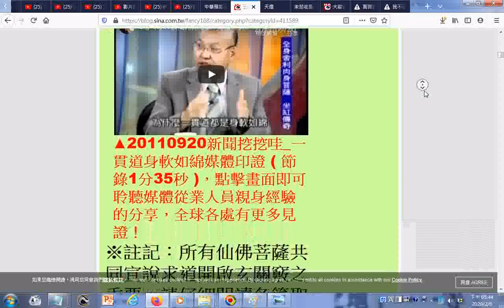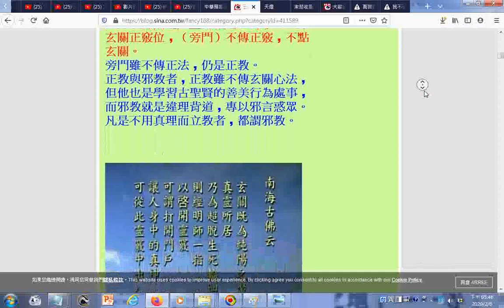上帝的旨意已應驗~求道可開啟玄關竅正陽法門參考皇母訓子十誡 終極關懷部落格Ultimate Concern